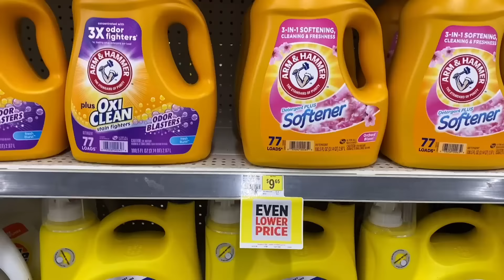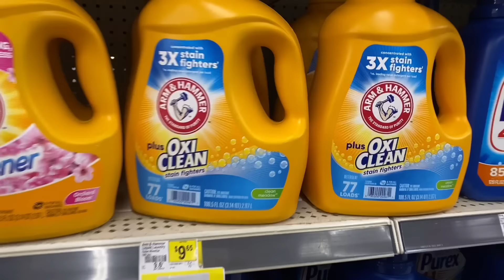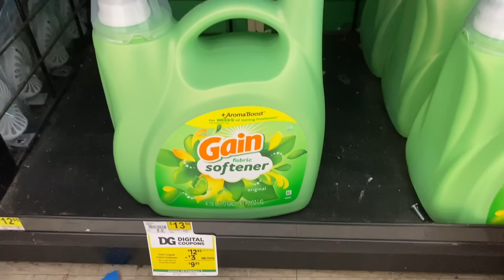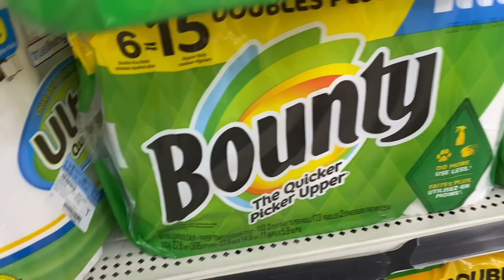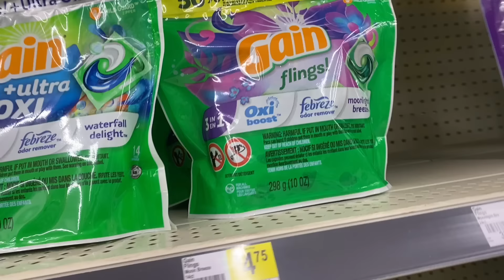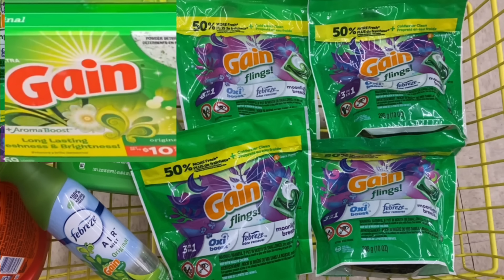BOUNTY, PALMOLIVE, GAIN Y MAS SUPER BARATOS! DOLLAR GENERAL 2/3